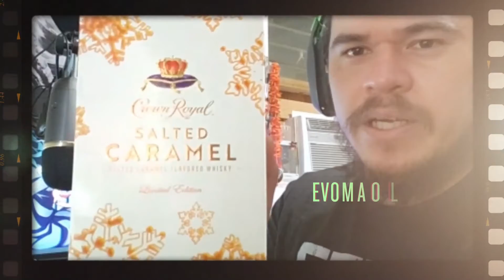CWN September!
Streams powered by: @CoconutWirelessNetwork